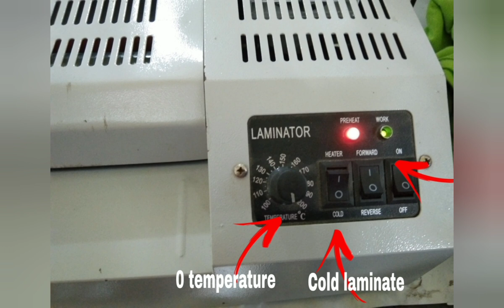Cold laminating "photo stickers for souvenirs"